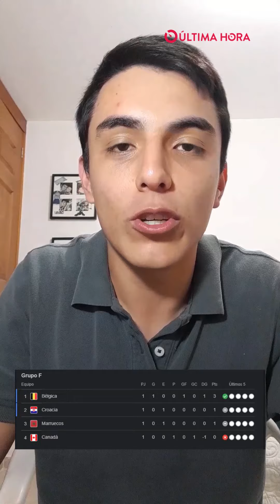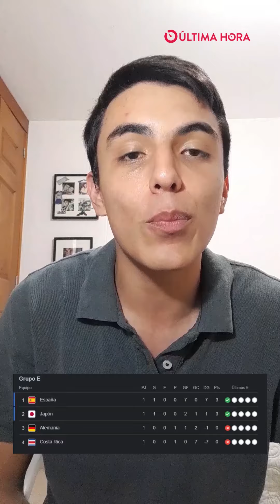Finalizó la cuarta jornada de Qatar 2022 | 'MINUTO MUNDIALISTA' DÍA 4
Finalizó el día 4 de Catar 2022. Japón protagonizó la segunda gran sorpresa del Mundial al derrotar a Alemania. España se destapó y le propinó la goleada más amplia del torneo a Costa Rica. Bélgica ganó por la mínoma diferencia mientras que Croacia y Marruecos no se hicieron daño.